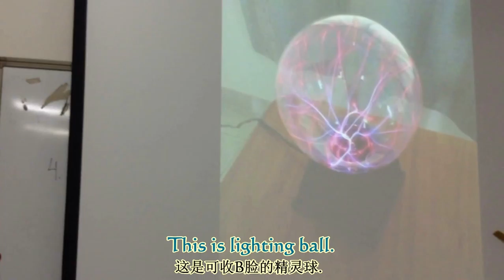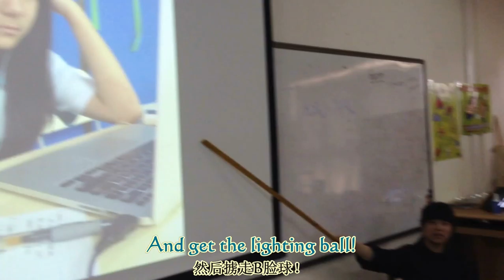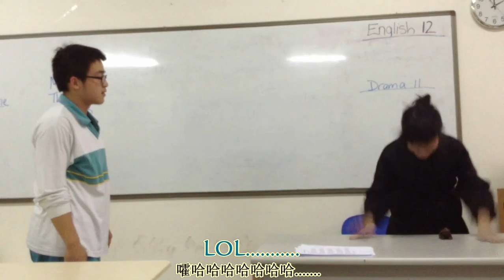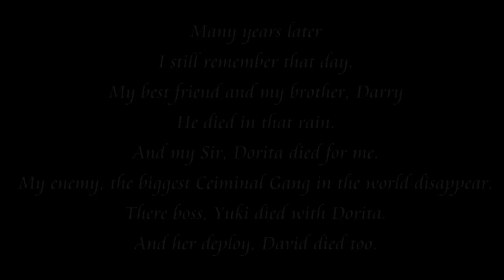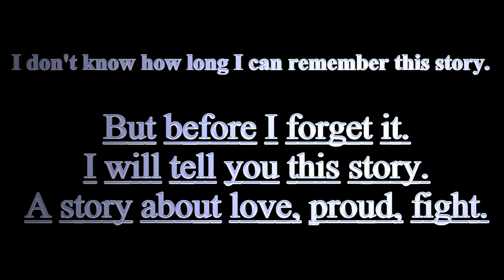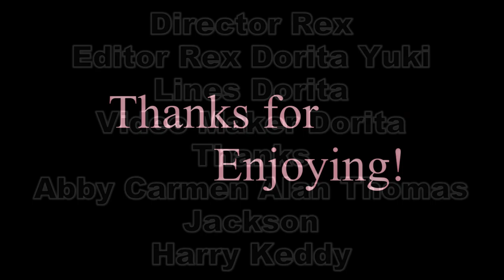SAVE - Funny Movie - WITH TWO AGENTS STORY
-SUPER FUNNY AND SILLY MOVIE.
-BETTER YOU UNDERSTAND THE CHINESE CAPTIONS.
-Made by Sino-Canadian international department of English School
  Attached to Guangdong University of Foreign Studies.

-This movie was made by young people, please do not criticize them and their poor English. Thank You!

-Please command this movie to your friends, cuz it can recall your and your friends' childhood.